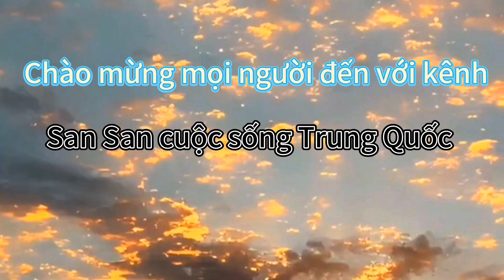VƯƠNG LAN VÀ SAN SAN ĐI BẮT TÔM HÙM ĐẤT VÀ CÁCH CHẾ BIẾN TÔM HÙM ĐẤT CỦA NGƯỜI TRUNG QUỐC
Giới thiệu món ăn Trung Quốc tự tay cô dâu Vietnam nấu và giới thiệu về cuộc sống Trung Quốc làm dâu Trung Quốc
Rất mong được sự ủng hộ của tất cả ông bà cô chú anh chị. San san cảm ơn rất nhiều